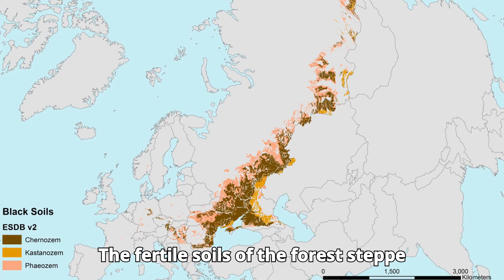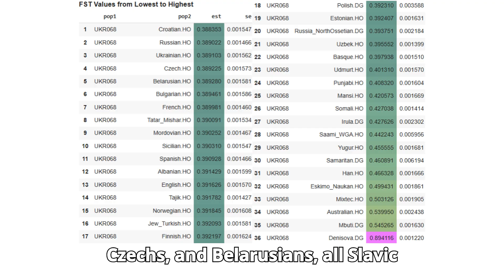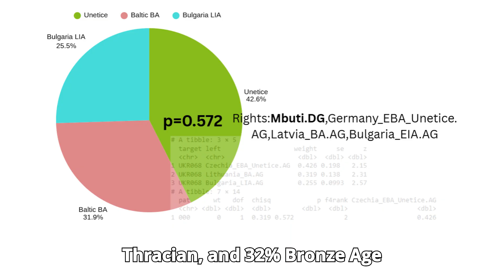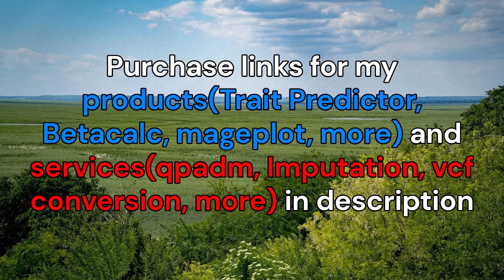DNA Results of Golden Horde Slav from Donets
During the 12th–14th centuries, the Kharkiv region stood at the crossroads between the steppe world of the Golden Horde and the forest-steppe communities of the East Slavs. After the Mongol conquest in the early 13th century, much of what is now eastern Ukraine was incorporated into the Golden Horde, a vast polity that stretched from the Volga to the Black Sea. Life here reflected a mix of Slavic traditions with the political and economic structures imposed by the Mongols.
For the Slavs living in this frontier zone, daily existence often meant paying tribute to the khans while maintaining village-based agriculture, animal husbandry, and small-scale trade. The fertile soils of the forest-steppe supported farming, while proximity to nomadic routes brought exposure to Turkic and Mongol customs, languages, and even material culture.
For this video, I’ve gathered the genome of a 13th century Slav from Kharkiv region in Ukraine. According to illustrative DNA, this sample clusters with Ukrainians and Russians, but also west Slavs such as Poles and Slovaks.